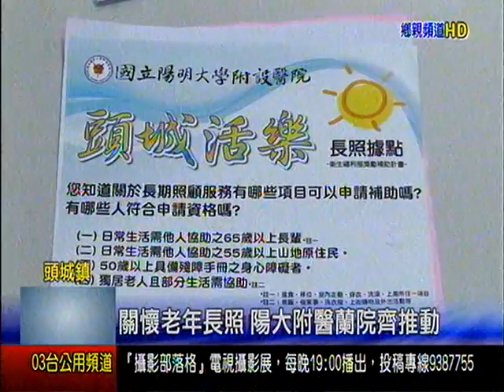關懷老年長照 陽大附醫蘭院齊推動